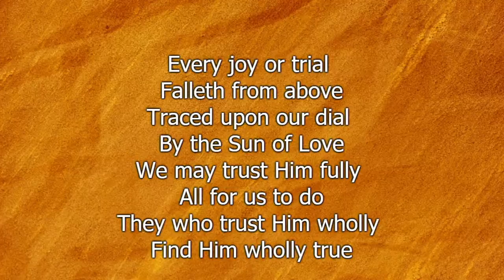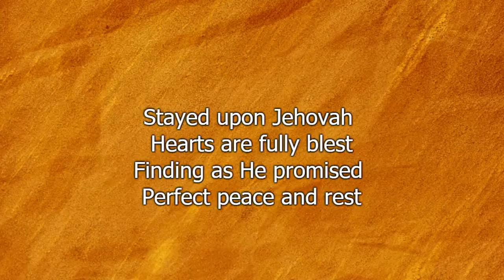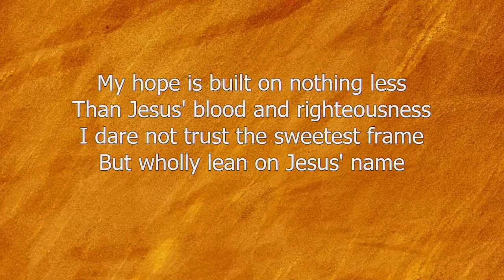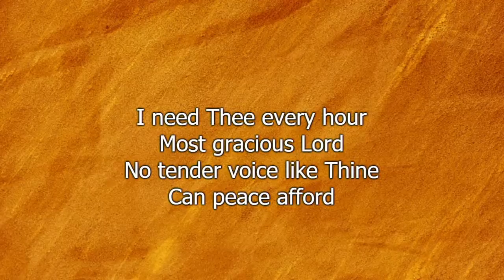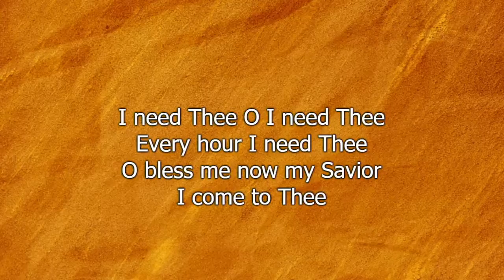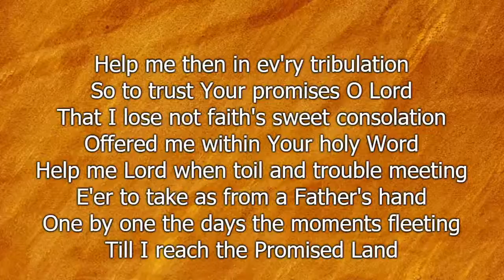Alcohol in the Bible, Part 3 (Ephesians 5:18) - 3.7.2021 AM Service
Good morning! Welcome to Open Door’s Sunday morning service for March 7, 2021. Pastor completes his three-part series on what the Bible says about drinking alcohol. Once again, we begin with the passage from Ephesians chapter 5, verse 18. Pastor answers the last six of seven questions us believers must consider when discussing this issue.
Timestamps:
0:00 Introduction
0:39 Hymns: Like a River Glorious & The Solid Rock
4:16 Opening Prayer & Announcements
6:39 Hymns: I Need Thee Every Hour & Day by Day
9:41 Offertory & Piano Special
11:26 Singing Special by Ms. Jody and Angelina
15:04 Intro to the message.
21:13 2. Is drinking alcoholic beverages the best choice?
28:11 3. Is drinking alcohol habit-forming?
30:28 4. Is drinking alcohol potentially destructive?
34:21 5. Is drinking alcohol offensive to other believers?
40:26 6. Will drinking alcohol harm my Christian testimony?
42:22 7. Am I absolutely certain that drinking alcohol is right?
47:20 Closing Prayer & Invitation

*Welcome to the official YouTube channel of Open Door Baptist Church from Catalina, Arizona! Founded in 2010, this is an independent Baptist church serving the Lord in the northern Tucson area. We ask you to do only two things – first, listen to our videos _from start to finish_ so many people online will find them. Then, _share_ them with your friends and family so they’ll learn the truth!*

⛪️ If you’re in the area, we hope you can attend our in-person services. Here’s when you can:
• *Sunday school lessons* at 9:30 AM.
• *Sunday morning services* at 10:30 AM.
• *Sunday evening services* at 6:00 PM.
• *Midweek services* on Wednesday at 6:30 PM.